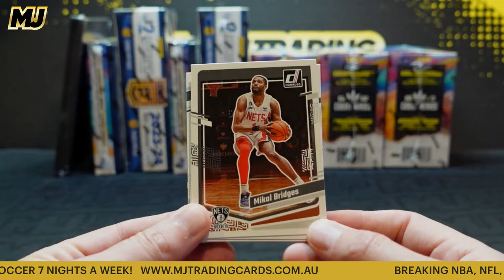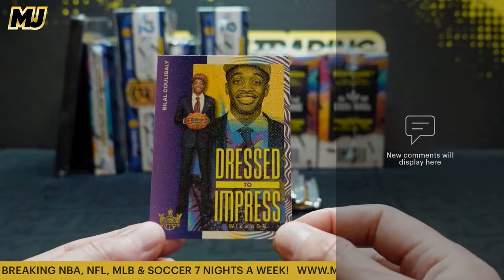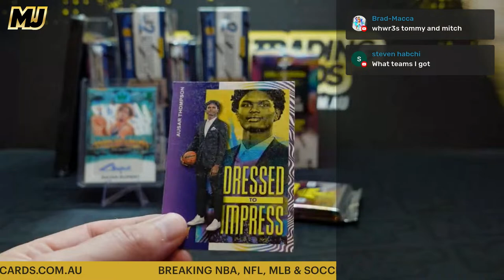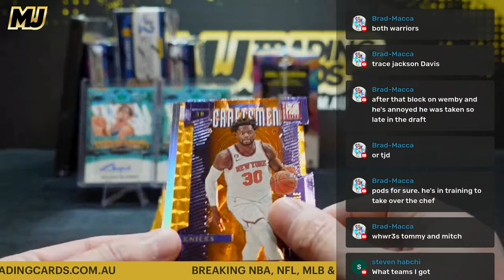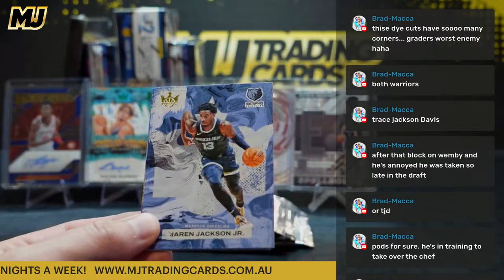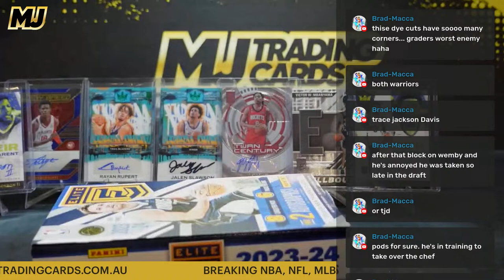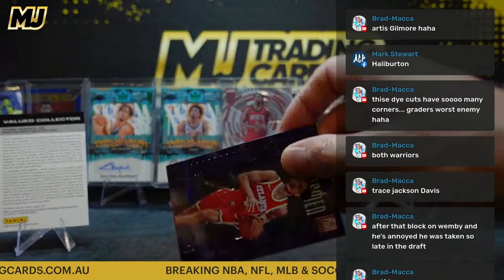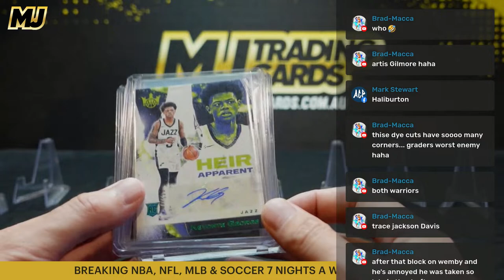NBA – Elite Release Mixer! – (10687) + NBA – 23/24 Donruss Pack Attack – TRIPLE Main Giveaway! – …